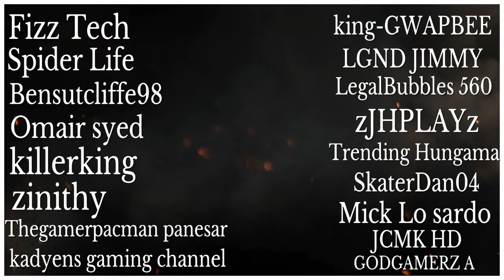Shoutout pt3 LOYALTY TEAM